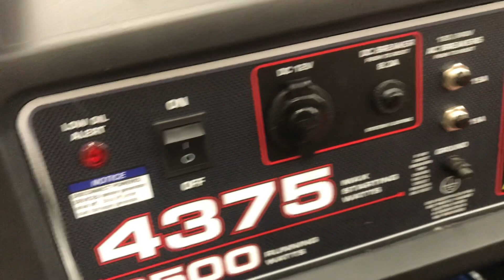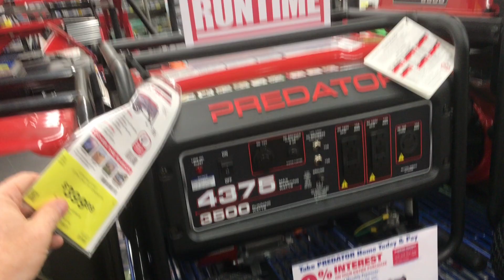“epa” and “carb” what’s the difference (quick explanation)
If you’re looking at A generator and you see at the end of the ad EPA compliant or carb compliant, what’s that mean and which one should I buy. I got through with a quick explanation of what these specifications mean